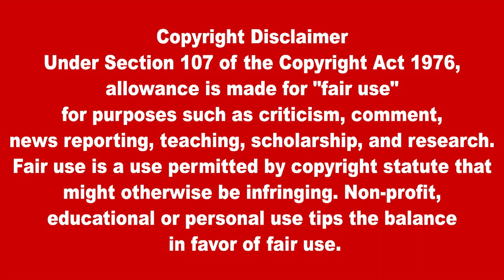இன்றைய எல்லைப் பாதுகாப்பு செய்திகள் 09.04.2023 | defense news in tamil | russia ukraine border news